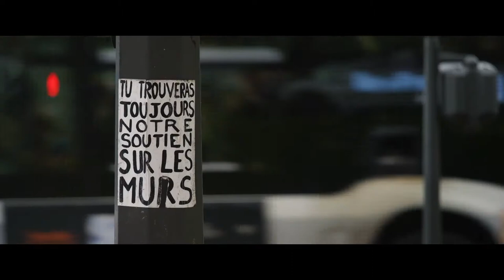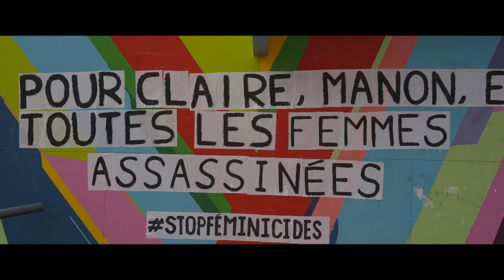Bande annonce Riposte Féminine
Découvrez la bande-annonce du film documentaire ”Riposte féministe” de Marie Perennès et Simon Depardon, illustrée notamment par notre titre “Supermarine Spitfire” (album Tools of the Trade: Rises

Dans les salles dès aujourd'hui ! 🍿

À PROPOS DE KAPTAIN MUSIC

En l'espace de 10 ans, KAPTAIN MUSIC s'est imposé comme l'une des nouvelles références de la musique pour l’image en France et à l'international et s'adresse aux professionnels de l'audiovisuel et des médias (TV, Pub, Radio, Cinéma, Institutionnel, Spectacle…).

Avec plus de 20 000 titres enregistrés par les meilleurs compositeurs de par le monde, notre catalogue relève le défi d'allier originalité, créativité mais aussi efficacité pour simplifier vos montages et accompagner au mieux vos productions audiovisuelles.

vous pouvez créer un compte gratuitement et accédez à nos deux catalogues
- Kaptain qui est un catalogue généraliste, récent et de qualité créée en 2013, particulièrement adapté aux programmes de flux, aux documentaires et à la publicité.
- Audiomachine qui est la référence de la musique de trailers aux Etats Unis depuis 2005 et illustre toutes les bandes annonces des blockbusters hollywoodiens et de prestigieuses campagnes publicitaires (Disney, Coca, L’Oréal, Audi, JO …).